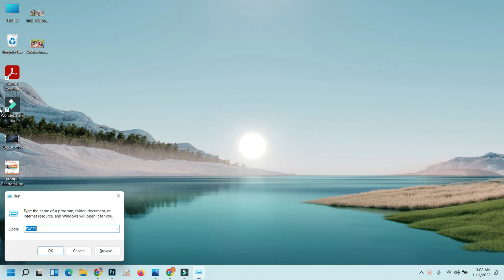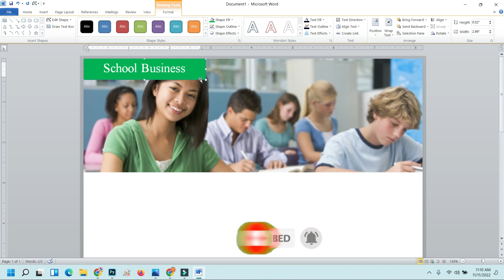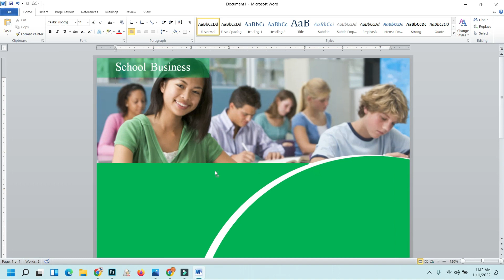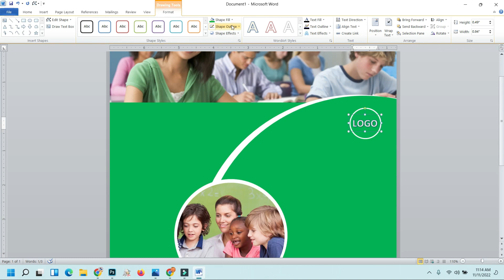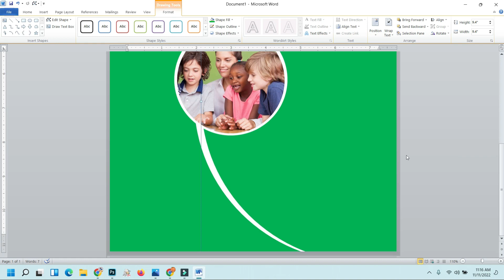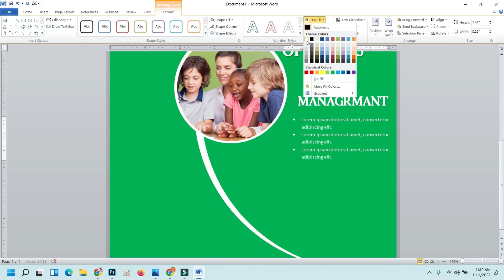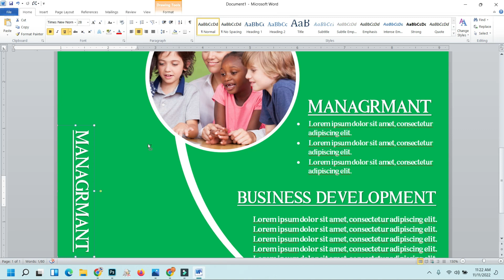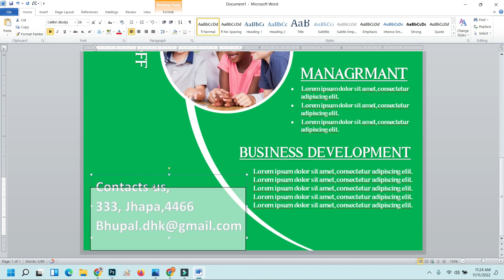How to make Pamphlet Design in Ms word || Admission open Pamphlet Design in ms word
page size:
                  A4 Size